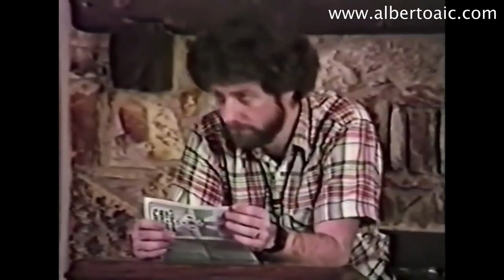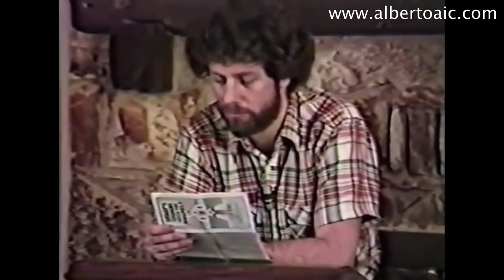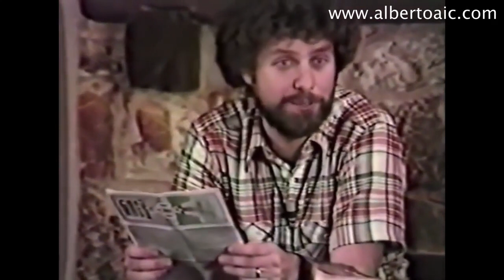Whats Wrong With The Gospel Part 1 - The Missing Parts 1 - Keith Green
Section 1: "The Missing Parts" by Keith Green
(Phil. 1:20-21)
Is Our Gospel The Gospel?

I believe with all my heart that Jesus would be ashamed of most of the "gospel" messages and sermons that are being preached today, mainly because they lack almost every major point He Himself preached on. (Mark 8:38; Rom. 1:16; II Tim. 1:8) How dare we try to change the Gospel. We remove most of its vital parts, and replace them with artificial limbs of our own. (Gal. 1:6-7)

The Removed Parts Of The Gospel

It's a fact that the very word blood scares people. It's also a fact that the blood of Christ scares the devil, because it is the only cleansing agent for a sin-sick soul.4 Can you imagine what the preaching and writings of Paul would have been like, if he had been as squeamish in proclaiming the magnificent power and beauty of the blood of Jesus as our generation of preachers are? What we have now is a bloodless gospel!
Today, people are afraid to think and preachers are afraid to make them. The whole concept of Jesus being the Passover Lamb of the Old Testament5 has been lost - "It takes too much time and thought to explain," you will hear some say. (Heb. 5:11-14) "We need to simplify the Gospel so that we can reach the masses." Oh, what logic! Remove the blood from the preaching of the Gospel, and you remove the power to conquer the devil for the souls of men!
The Cross of Jesus. Paul said, "I determined to know nothing among you except Jesus Christ, and Him crucified." (I Cor. 2:2) Nowadays it's "Jesus Christ and what He can do for you!" You cannot have more exact opposites than the Bible's Christ-centered Gospel,6 and our modern, cross-less, me-centered gospel.
Today, if anyone preaches self-denial as a condition of discipleship, you can hear the comments afterwards: "old-fashioned," "harsh," "legalistic." I dare say that our Lord would have as much trouble finding acceptance among our preachers as He had among the religious leaders of His own day.
Here's what A.W. Tozer says about the cross... "The cross is the most revolutionary thing ever to appear among men. The cross of Roman times knew no compromise, it never made concessions. It won all its arguments by killing its opponent and silencing him for good. It spared not Christ, but slew Him the same as the rest. He was alive when they hung Him on that cross. and completely dead when they took Him off of it. That was the cross the first time it appeared in Christian history.
So the cross not only brought Christ's life to an end, it also ends the first life, the old life of every one of His true followers...this and nothing less is true Christianity. We must do something about the cross, and there's only one of two things we can do - flee it or die upon it!"
The Threat and Terrors of Hell, and the Guilt of Sinners. We often hear people say, "I'm tired of hell-fire and brimstone preaching!" "Well," I often reply, "when was the last time you heard any?" It is true, very few people preach on hell anymore - it is no longer in vogue. We shouldn't scare the poor sinners, no, that wouldn't do. They're just unfortunate, misguided souls, right? Wrong! The Bible clearly shows that they are rebels who have robbed and dishonored the living God, infinitely offending Him.7 They have no right to look at themselves in any other light.
But we, smart as we are, have decided to help God along. He doesn't understand our generation as well as we do. The things Jesus emphasized in His preaching were all right for the Jews, but our generation needs a more gentle, loving tone. "Tell 'em about heaven!" We talk about heaven, about the "rewards of being born-again," but we completely neglect the other side of the "two-edged sword." (Heb. 4:12) What right do we have to remove things from the Gospel that Jesus Himself gave great place to in His own preaching?8
The Law of God Preached to Convict One of Sin. Pages could be written on this subject, but there is room for only one brief example. When the rich young ruler came to Jesus, he asked a very direct question:.. What was Jesus' answer? "You know the commandments... if you wish to enter into life, keep the commandments." (Matt 19:17; Mark 10:19) The commandments?? Why they went out with Cecil B. DeMille! Isn't this the "age of grace"?